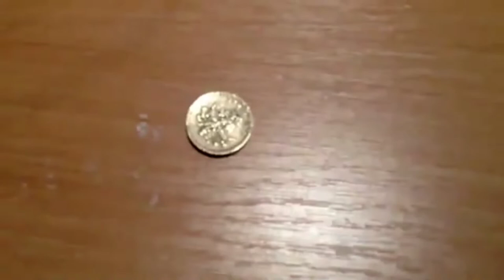Leading up to Serbian Christmas